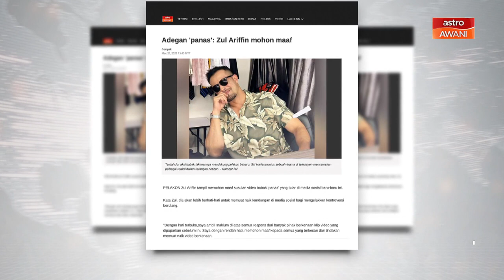AWANI Ringkas: 65.9% terima dos penggalak | Usaha tingkat pendapatan petani